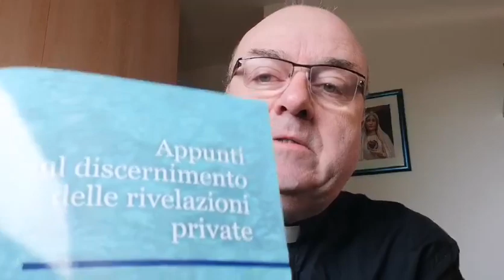Don Enrico M. Roncaglia - Vi presento il mio libro